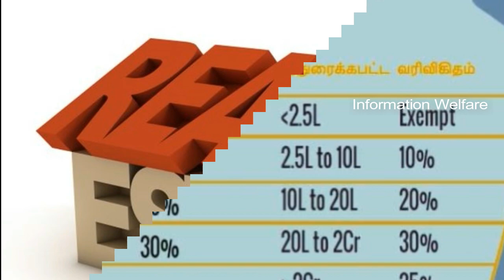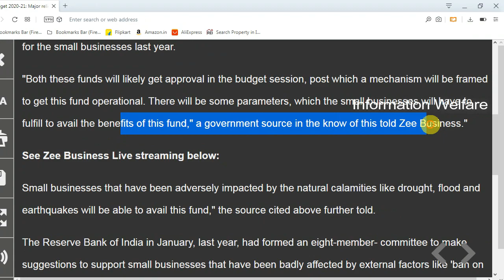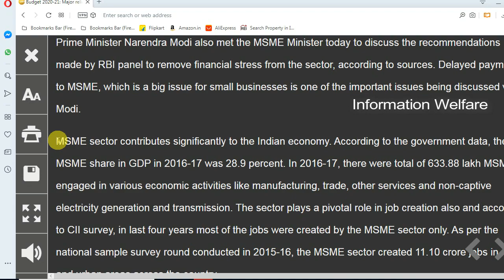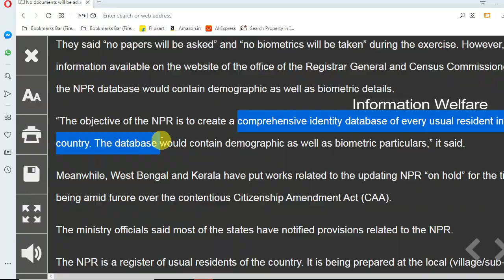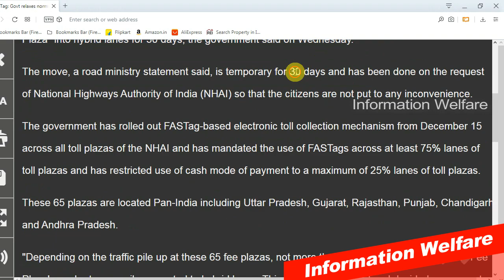மத்திய அரசு அதிரடி திட்டம்!புதிய வீடு வாங்குபவர் ஊழியர்களுக்கு அதிரடி சலுகை!அனைவர்க்கும் குட் நியூஸ்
மத்திய அரசு அதிரடி திட்டங்கள் 2020! புதிதாக வீடு வாங்குபவர் ஊழியர்களுக்கு அதிரடி சலுகை! ரயில்வேயில் புது திட்டம்  அனைவர்க்கும் குட் நியூஸ்

1. MSME-க்கு 5,000 கோடி ரூபாய் இடர்பாட்டு நிதி -மத்திய அரசு திட்டம்

2. வரும் பட்ஜெட்டில் நடுத்தர வரக்கத்தினர், 10% அளவுக்கு வருமான வரிச்சலுகை அளிக்கப்படும் என்றும் அதிகாரிகள் தரப்பில் தெரிவிக்கப்படுகிறது. மேலும், ரியல் எஸ்டேட் தொழிலை மேம்படுத்தும் நோக்கில், புதிதாக வீடு வாங்குபவர்களுக்கும் நன்மை அளிக்கும் வகையில், பட்ஜெட்டில் சலுகைகள் இருக்காலம் எனவும் கூறப்படுகிறது. இதுகுறித்து நிதித்துறை அமைச்சக அதிகாரிகள் கலந்தாலோசித்து வருவதாகவும் தகவல்கள் தெரிவிக்கின்றன.

3. என்.பி.ஆர் - மத்திய அரசு திட்டவட்டம்..!

தேசிய குடியுரிமைப் பதிவேட்டுக்காக பொதுமக்களிடம் இருந்து எந்த ஒரு ஆவணமோ அல்லது ரேகையைப் பதிவிடும் பயோமெட்ரிக் பதிவுகளோ கேட்கப்பட மாட்டாது என மத்திய அரசு மீண்டும் திட்டவட்டமாக தெரிவித்துள்ளது.

4. ரெயில்களில் திரைப்படங்கள் உள்ளிட்ட நிகழ்ச்சிகளை பார்க்கும் வசதி

பிரிமியம் ரயில்கள், விரைவு ரயில்கள், மெயில்களில் மட்டுமன்றி புறநகர் ரயில்களிலும் 2022-ம் ஆண்டு முதல் சினிமா, பாடல் காட்சிகள், நகைச்சுவை காட்சிகள், பல்வேறு டி.வி. நிகழ்ச்சிகள், கல்வி நிகழ்ச்சிகள் உள்ளிட்டவை இலவசமாகவும் கட்டண அடிப்படையிலும் ஒளிபரப்பப்படவுள்ளன. வைபை வசதி கொண்ட ரெயில் நிலையங்களிலும் இந்த சேவை வழங்கப்படவுள்ளது

5. 65 சுங்கச்சாவடிகளில் பாஸ்டேக் நடைமுறைக்கு 30 நாள் விலக்கு
நெரிசலை தவிர்ப்பதற்காக, உத்தரப்பிரதேசம், குஜராத், ராஜஸ்தான் சத்தீஸ்கர் மற்றும் ஆந்திரா ஆகிய  மாநிலங்களில் பணப்பரிவர்த்தனை அதிகம் உள்ள  65 சுங்கச்சாவடிகளில் மட்டும் அடுத்த 30 நாட்களுக்கு பாஸ்டேக் விதிமுறைகள் தற்காலிகமாக தளர்த்தப்பட்டுள்ளது.